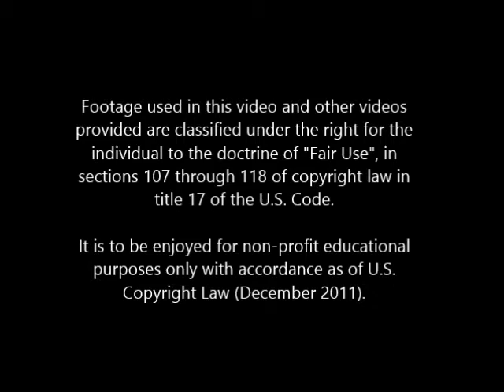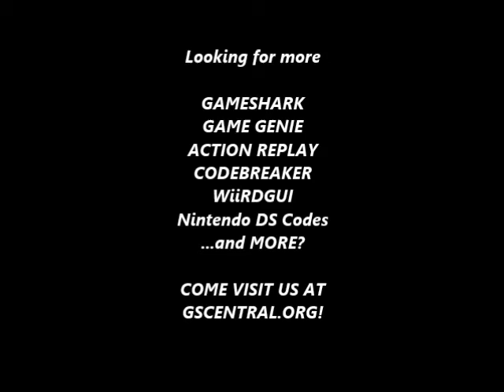GSCentral - Super Mario Bros (NES) - Enemy Mods (10 = Invincible Flying Koopa Paratroopers) (PAR)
GSCentral - Super Mario Bros (NES) - Enemy Modifiers (10 = Invincible Horizontal Flying Koopa Paratroopers) (PAR)